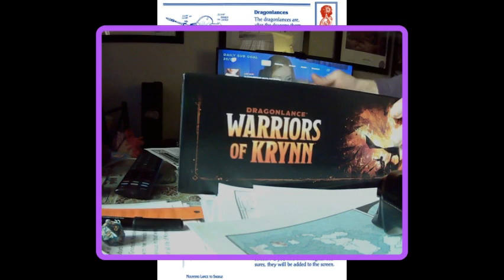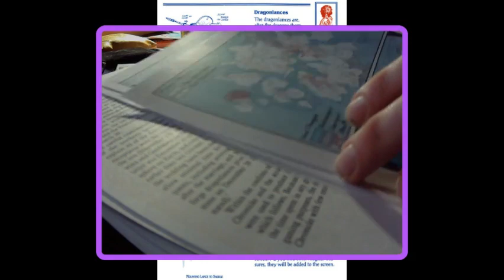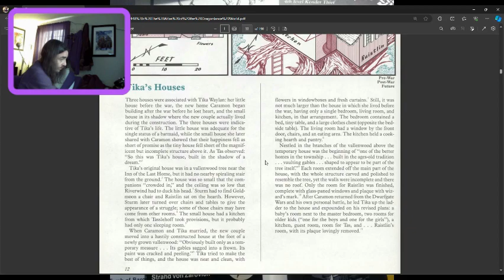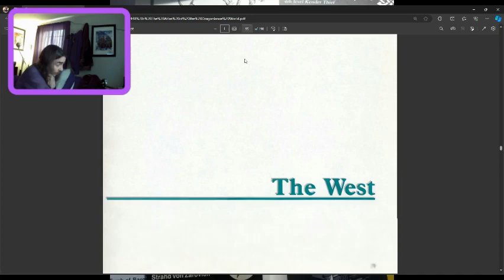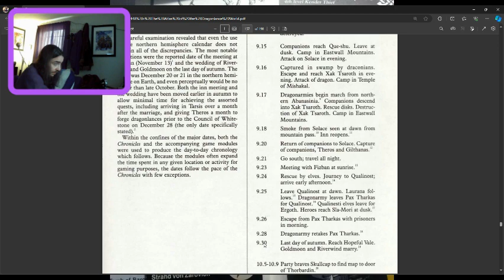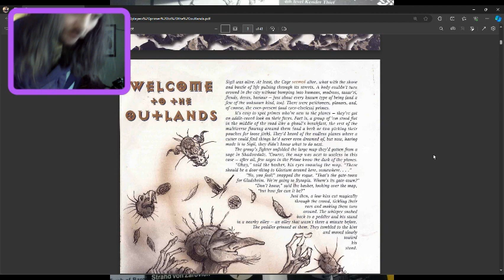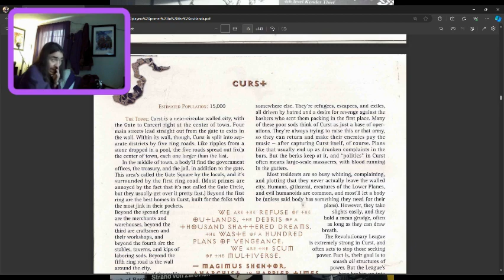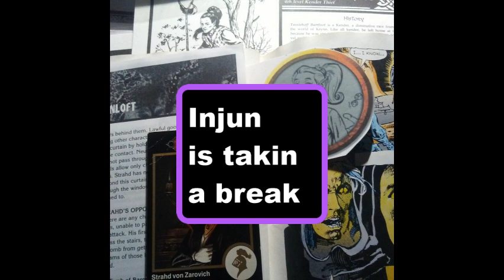DragonLance Yuletide Stream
I managed to do an hour despite not feeling that great; We take a look at the Warriors of Krynn board game available now at Ollies for Ten bucks. Also a look at the Dragonlance Atlas. Merry Yuletide.